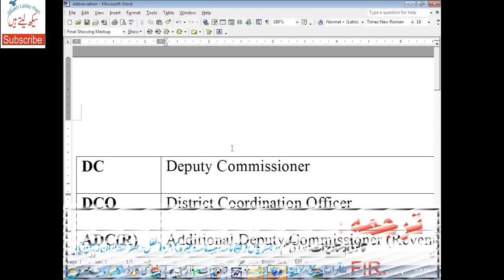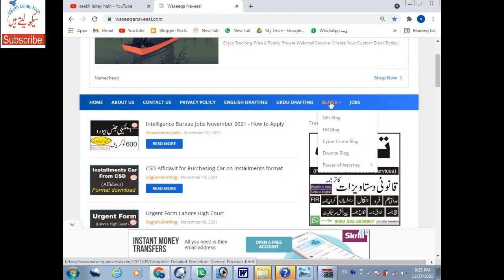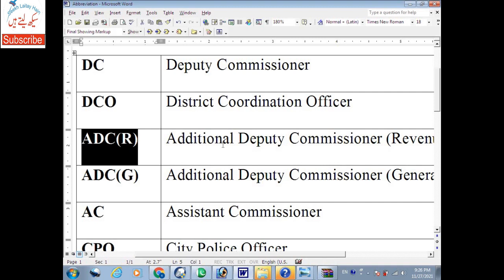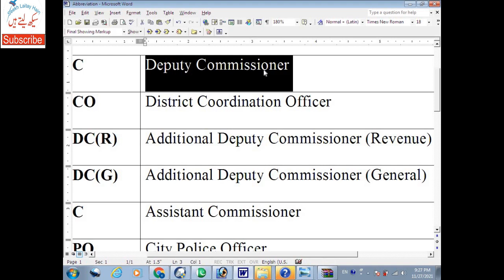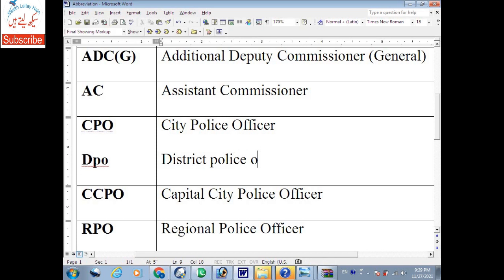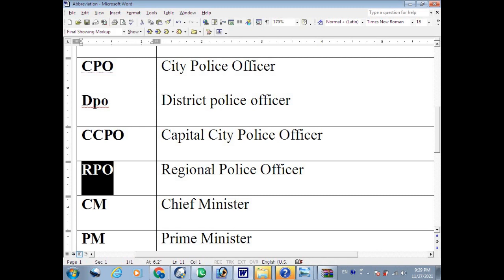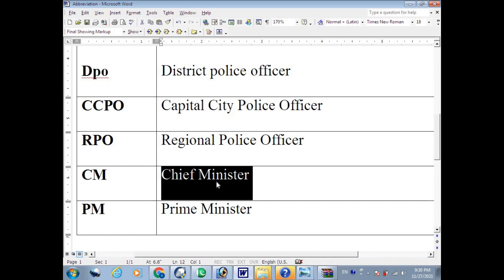who are DC- DCO- ADCR - ADCG - AC- CPO - DPO - CCPO - RPO - CM - PM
who are DC- DCO- ADCR - ADCG - AC- CPO - DPO - CCPO - RPO - CM - PM and
 what they stands for. These are the abbreviations of some posts in Police Department and in Administration and Revenue Department.